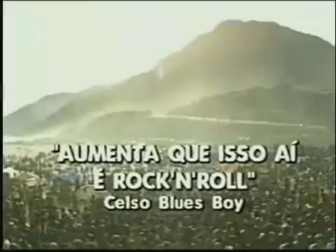Celso Blues Boy - Aumenta que Isso aí é Rock 'n' Roll (ao vivo, 1985)